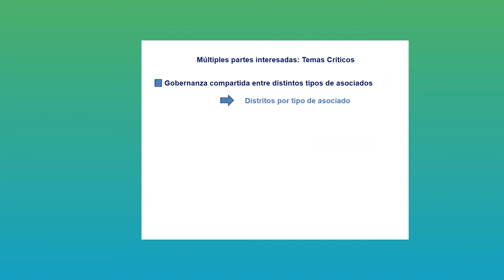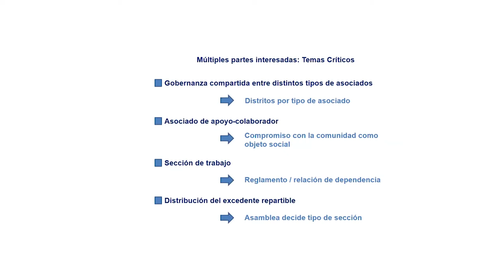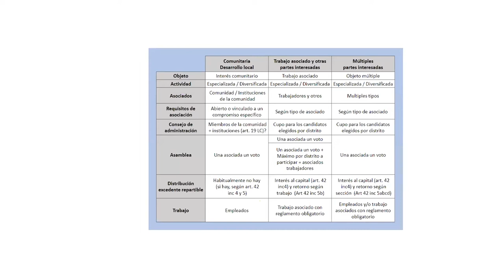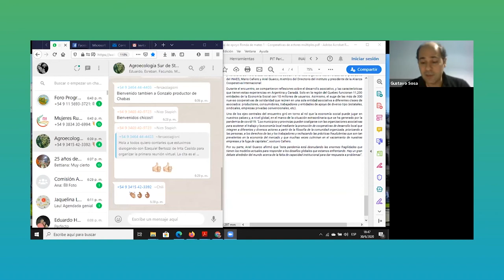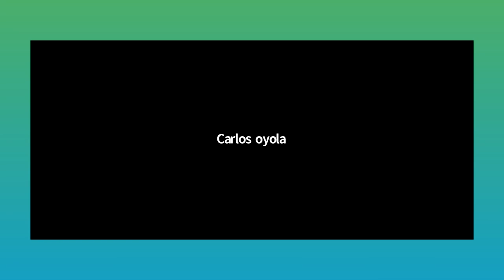1era. Ronda de Mates - Cooperativas de Actores Múltiples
Encuentros de reflexión / investigación / diálogo para recrear las herramientas que necesitaremos para la Economía Social que soñamos. Organizados desde el Consejo Consultivo del INAES.

1era. ronda - 30 de junio 2020
Tema: COOPERATIVAS DE ACTORES MÚLTIPLES
Dialogamos sobre esta novedosa forma cooperativa que parece adecuada a las necesidades actuales de transformación empresarial de mercado hacia la Economía Social.

Panelista: César Basañes. Economista, Gerente de Cooperar, la Confederación Cooperativa de la República Argentina, consultor del IICA, Instituto Interamericano de Cooperaciòn para la Agricultura y miembro del Consejo Consultivo del INAES.

Comentarista: Gustavo Sosa. Abogado e integrante del Centro de Estudios de la Economía Social de la Universidad Nacional de Tres de Febrero, miembro de la RUESS, Red Universitaria de la Economía Social y Solidaria y también miembro del Consejo Consultivo de INAES.